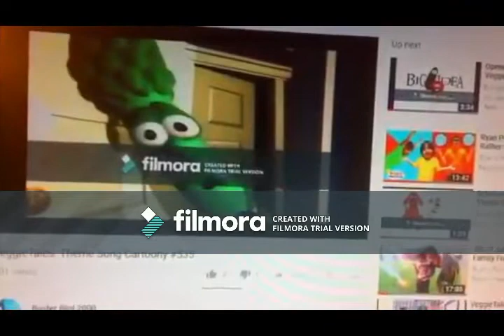IHOPTales: Theme Song (Early Rare 1993)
Taken from IHOPTales: Where's The Restaurant When I'm F-Frightened? (RARE) VHS from 1993.